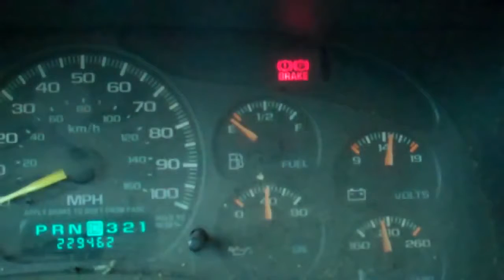I beat the rain, flooded streets, It s Friday